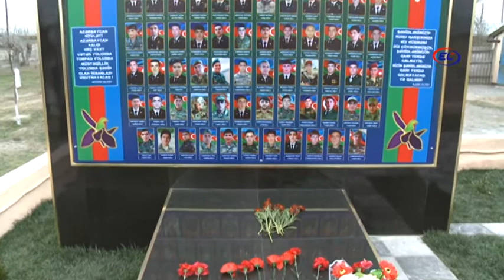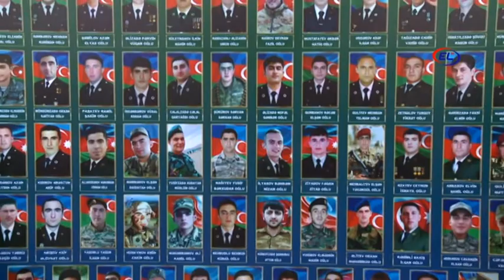BƏCİRAVANDA ŞƏHİDLƏRİN ABİDƏ KOMPLEKSİ İNŞA EDİLİB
Abidədədə həm birinci, həm də ikinci Qarabağ müharibəsində şəhid olan qəhrəmanlarımızın xatirəsi əbədiləşdirilib.